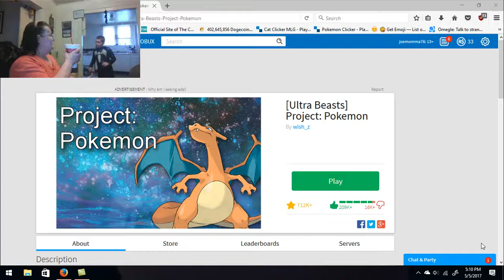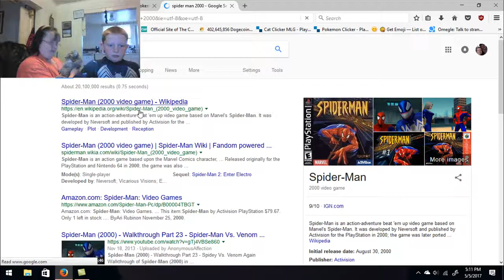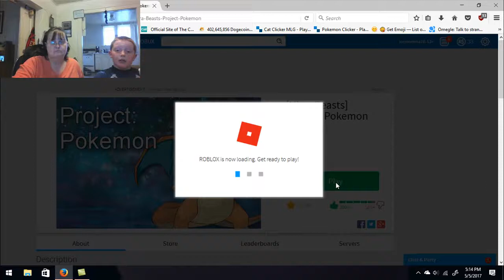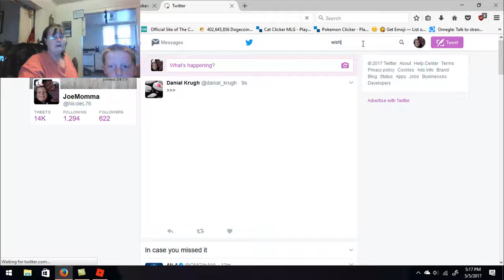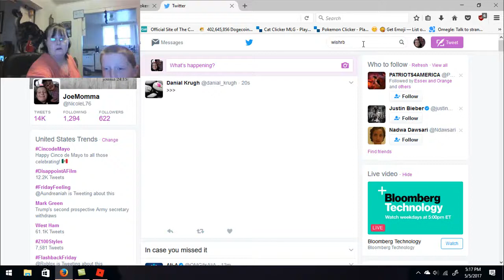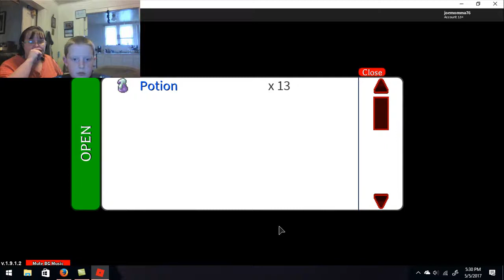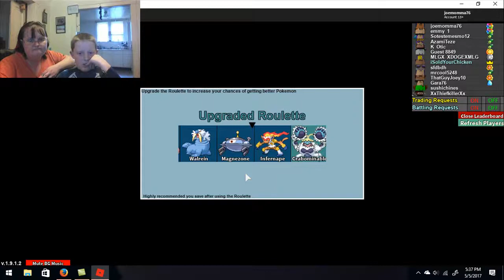Roblox - Project Pokemon